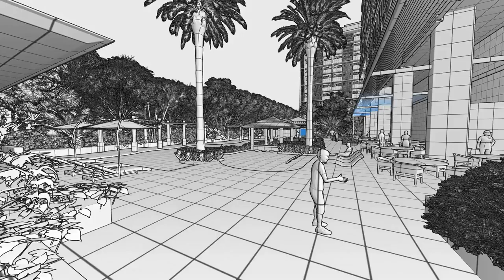TORRE LORENZO Tierra Lorenzo Lipa